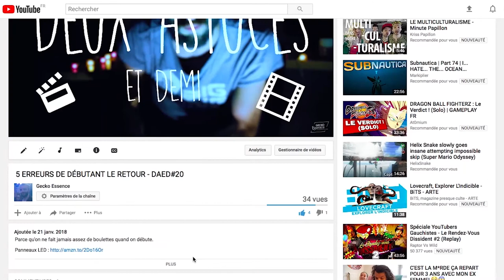COMMENT VIVRE DES SES VIDÉOS - DAED #22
Si vous n'avez pas le courage de lire, en gros, la plateforme s'ouvre à toustes, y compris aux plus haineux, comme le Raptor Dissident.
 Des personnes au comportement et propos racistes, xénophobes, sexistes, bref.. De l'intolérance. Tipeee choisi de ne pas supprimer ces personnes de la plateforme, ce qui est un choix politique qu'iels sont libres de faire, mais que je n'approuve pas. La liberté d'expression, ce n'est pas ça. Je disposais d'un Tipeee, j'ai choisi de ne plus m'en servir (et de toutes façons il n'a jamais marché).

Sans compter une fiscalité assez floue au niveau des taxes, un beau merdier pour les créateurs présents sur la plateforme.

Découvre avec moi trois façons de générer des revenus avec tes vidéos. Enfin je ne sais pas, enfin peut-être. Pouce bleu si t'as la réf'.

Déso pour les cuts un peu vénères en fin de vidéo, j'ai dû l'éditer pour corriger un truc de dernière minute et voilà.